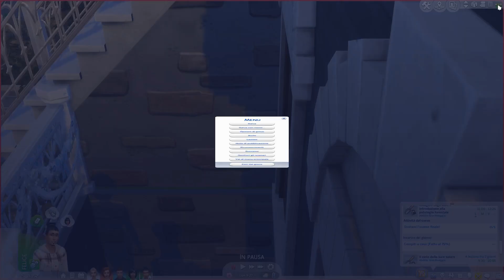The Sims 4 - Condividere è.. bello (?) - Ep.166 [Gameplay ITA]